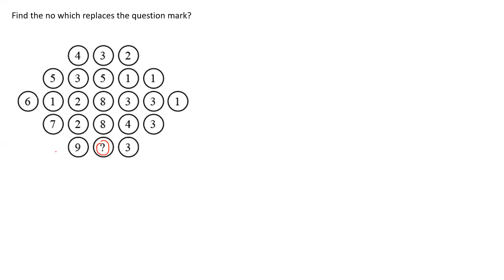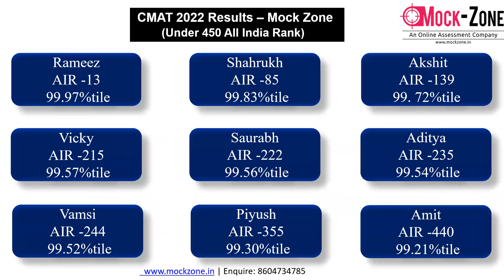SNAP 2022 Exam: Actual Reasoning Question || Mission SIBM, Pune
Hi All,
In this video, I have discussed the actual reasoning question asked in SNAP Exam.

Complete NMAT / SNAP 2022 Course @ 5500/- Only! (With GDPI)

12 NMAT + 15 SNAP Mocks @ 1699/- Only! [ Diwali Offer ]

12 NMAT Mocks @ 1099/- Only!